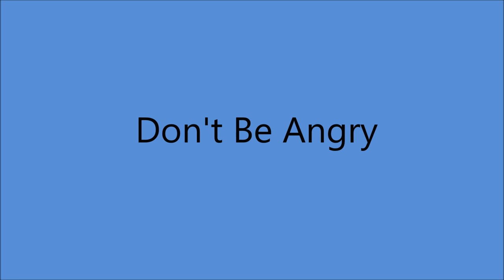Doc Williams - Don't Be Angry [1974].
[Written by Stonewall Jackson]
1st. Recorded 28 January 1957 by Stonewall Jackson

Issued on  LP 'Lonely" [1974]

Recorded   13/14 May 1974 -
Jewell Recording Studio. Cincinatti. OHIO -
Doc Williams  [gt/vcl solo],
 others unknown

1937 Joined  Jamboree U.S.A
1947 Founded Wheeling Records
1983  WWVA's  Walkway Of The Stars
1984  Wheeling Hall Of Fame
 Recorded 1947 to 1994
2009 Doc and Chickie Williams